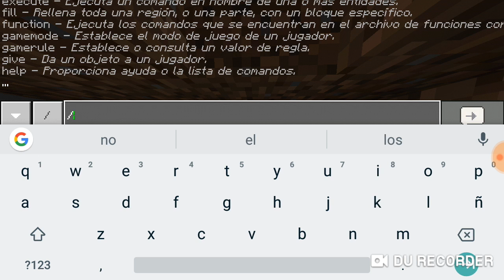Hacia una nueva isla